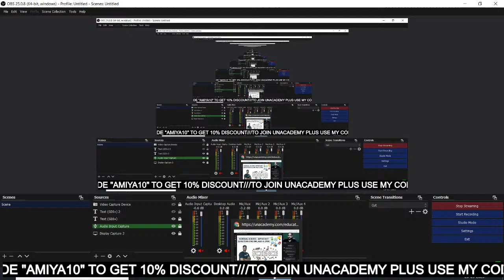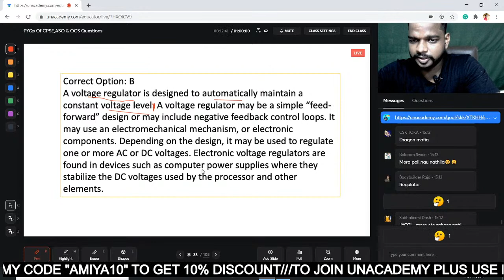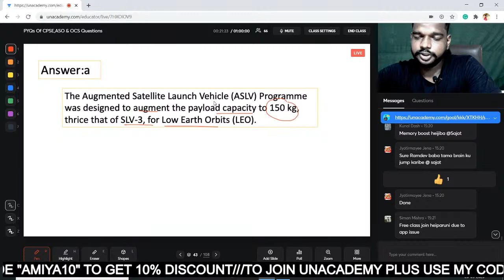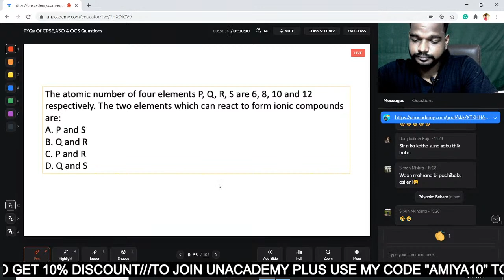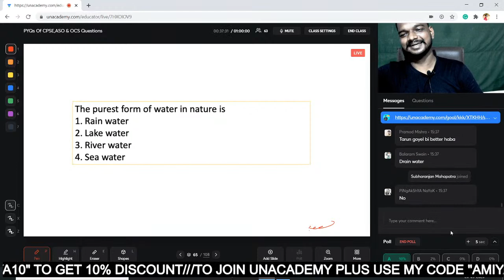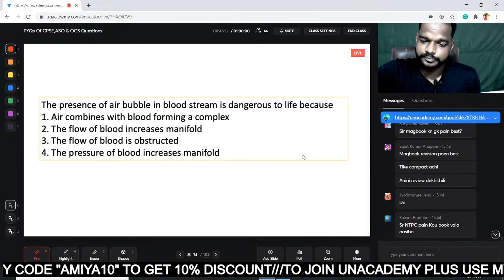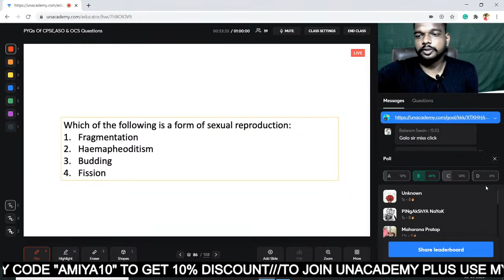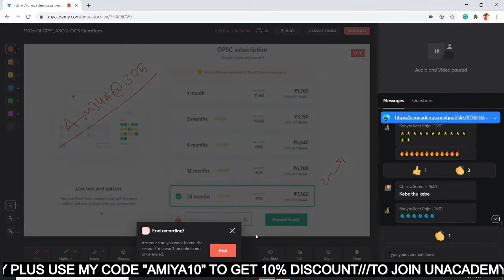PYQs Of CPSE,ASO & OCS Questions | Amiya Ranjan Das | OPSC 2020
"In this class, Amiya Sir will discuss PYQs Of CPSE,ASO & OCS Questions, This class will be useful for candidates preparing for Odisha Civil Services. This class will be conducted in English and Odia the note will be provided in English.

He has 5+ years of Online teaching experience | sc in Physics | Cracked Osssc J.C | Specialized in Mental Ability , Science , Environment & English

 Unacademy Subscription Benefits:
1. Learn from your favorite teacher
2. Dedicated DOUBT sessions
3. One Subscription, Unlimited Access
4. Real-time interaction with Teachers
5. You can ask doubts in the live class
6. Download the videos & watch offline